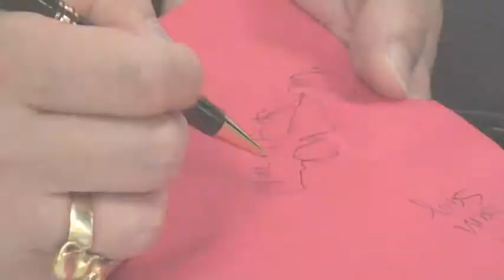Doc-Fai Wong Seminars at Eastern Ways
Grandmaster Doc-Fai Wong held his annual Choy Li Fut Kung Fu and Yang Tai Chi Seminars on April 10th and 11th 2010, at the Eastern Ways Martial Arts Elk Grove School under Tai Sifu Alan Hubbard. In attendance were Tai Simo Lekili Molina, Sifu Stroh, Sifu Chun of Eastern Ways, Ron Dillman of Extreme Martial Arts and many more!

Students learned the Choy Li Fut Wind and Fire Wheels set, Chin Na joint locking techniques, the Three Jewels Wish Fulfilling Qigong, and the 5 Elements Tai Chi Broadsword.

The Music is by the Twelve Girls Band and the mp3 can be purchased at amazon.com